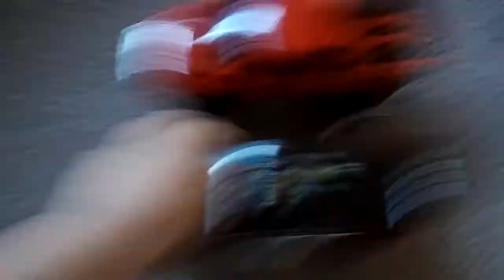Requested by:Xbell 123 Road Rippers Dodge Ram comparison